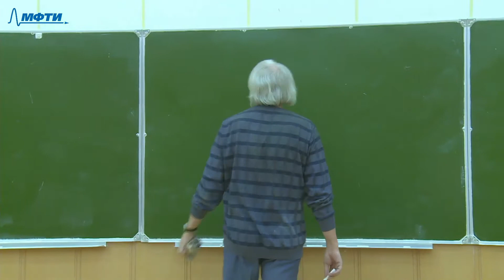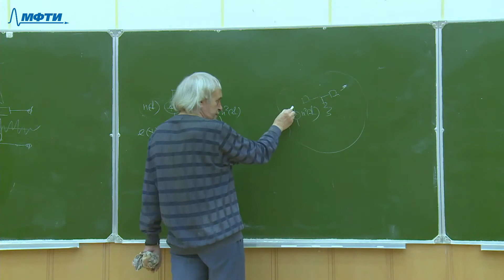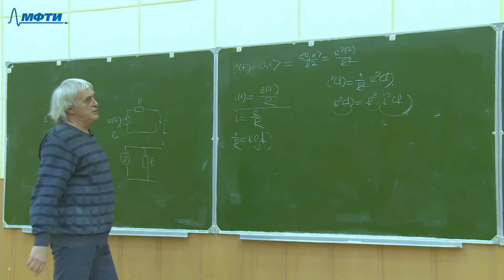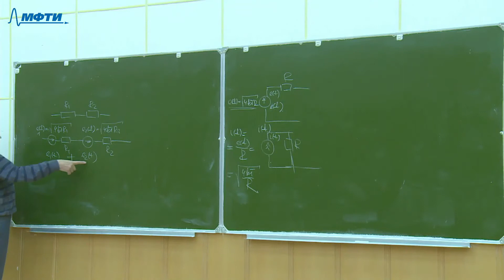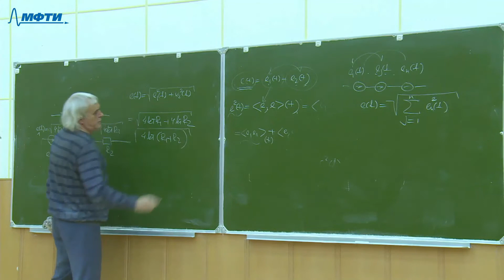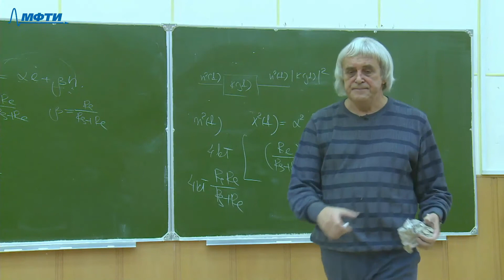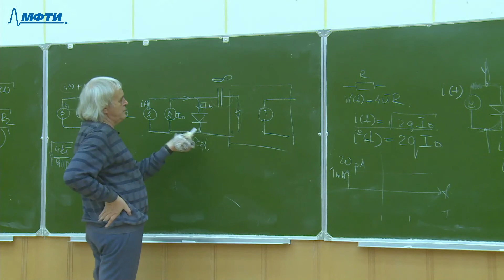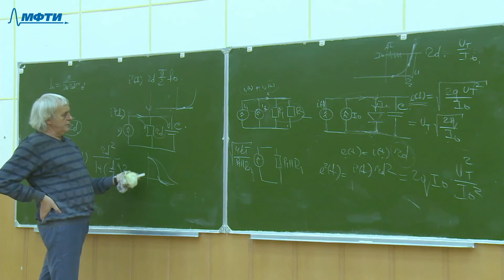Нелинейные преобразования и прием радиосигналов, Григорьев. А. А. 13.04.2021г.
Описание занятия: Шумы в электронных схемах

Предмет: Нелинейные преобразования и прием радиосигналов
Тип занятия: Лекция
Преподаватель: Григорьев Александр Алексеевич
Физтех-школы: ФРКТ

Таймкоды: "